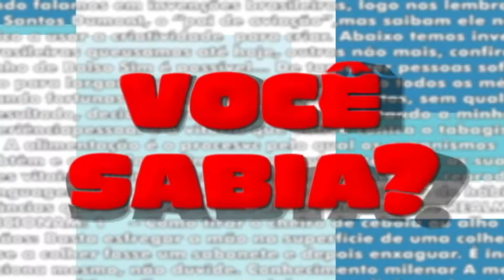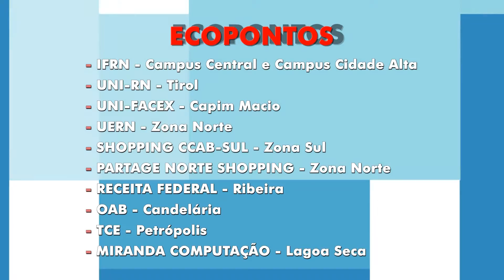Você Sabia | Lixo Eletrônico